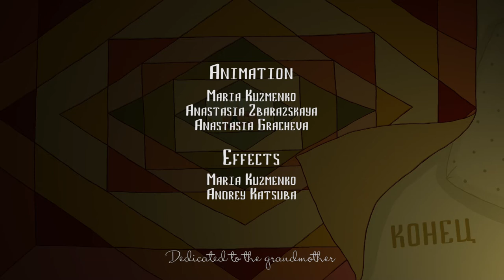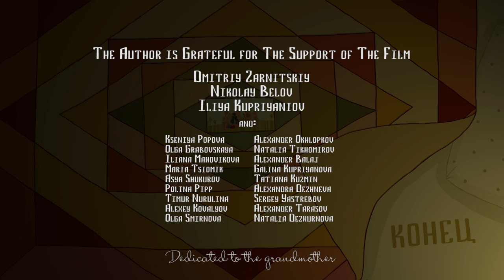Blanket Tale | Animated Short Film 2017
Story about wise grandmothers who saved the city from an attack by a giant.
2017, Russia